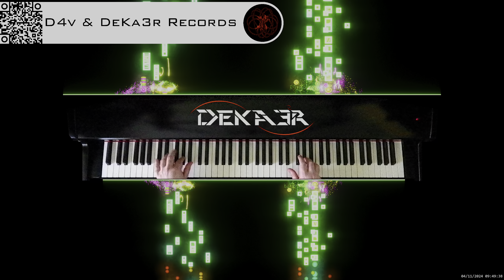🔴 irl 🎹 BALLAD OF LOVE - MÚSICA • PIANO MUSIC • PRODUCER • COMPOSER